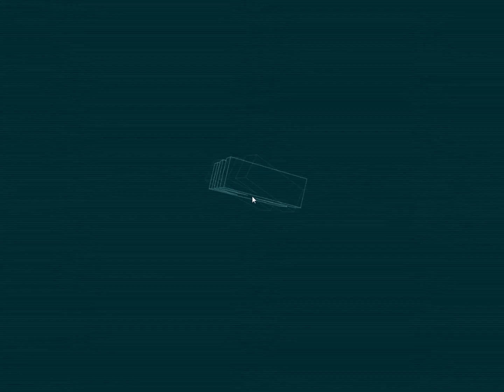Batman Arkham City - Side Mission END - กว่าจะเจอตัวนะ Zsasz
ขี้เกียจทำของ Riddler อะมันนานมากกกกบอกเลยต้องเก็บพวกของไรต่างๆ ขอโทษท่านผู้ชมที่อยากดูนะครับแต่แบบขี้เกียจละอ่าาา ไว้ต่อกันภาคต่อไปเนาะอิอิ ขอบคุณที่ติดตามและรับชมนะครับ ไว้เจอกันคลิปหน้านะจ้ะบะบุย